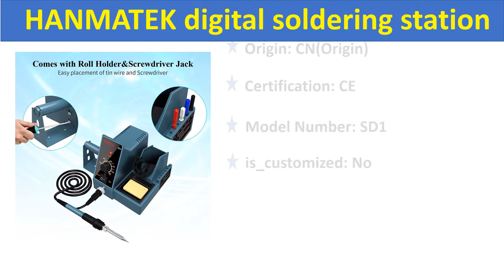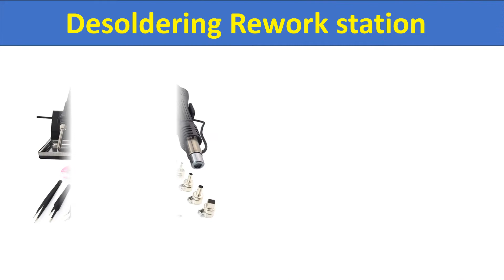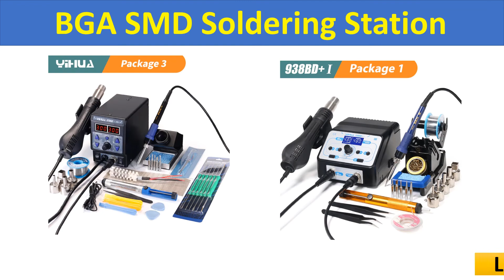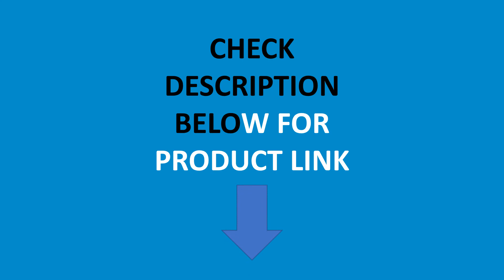Top 5 Best BGA SMD Soldering Station In 2021 | Best BGA Rework Station Review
Check The Link for Buy & Details:
01. YIHUA 8786D Soldering iron Hot Air Soldering Station DIY Digital Rework Station Phone Repair BGA SMD Soldering Station

02. HANMATEK SD1 Soldering Station / Rework Stations 60W Temperature Control ESD For Phone PCB IC SMD BGA Welding

03. 800W 2 In 1 digital ESD Hot Air Gun Soldering Station Welding Solder Iron 220v For SMD Desoldering Rework station 8586 upgrade

04. WEP 862BD+ Visible Adjustable Temperture Air Volume BGA Rework Station Hot Air Soldering Station SMD Rework Station With ESD

05. HANMATEK digital soldering station/rework station 60W temperature control ESD for phone PCB IC SMD BGA soldering